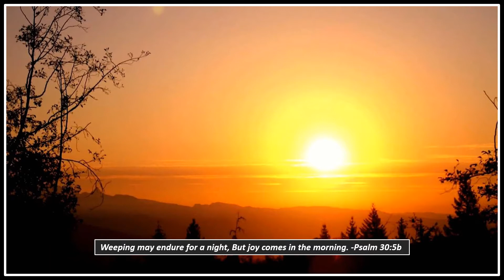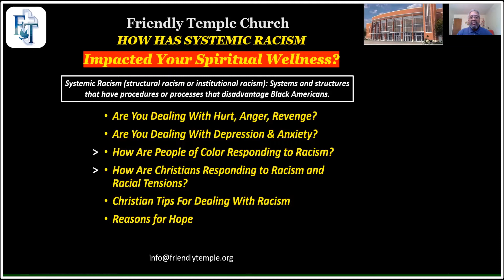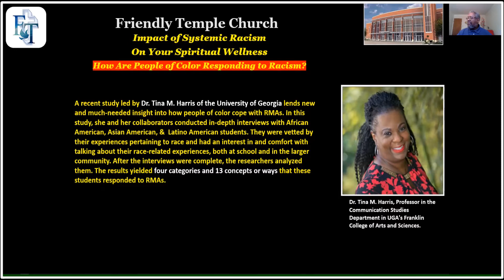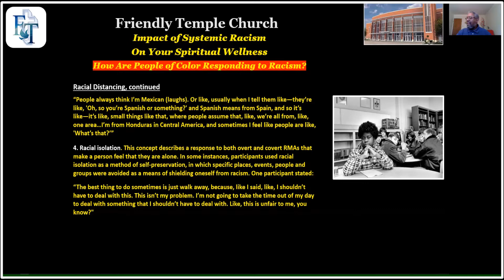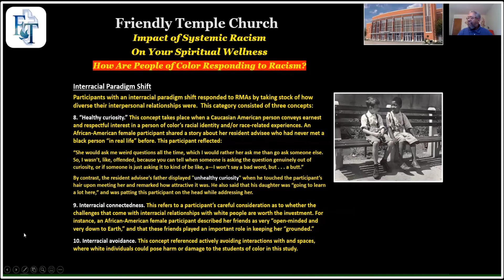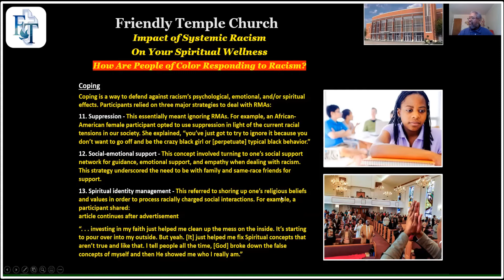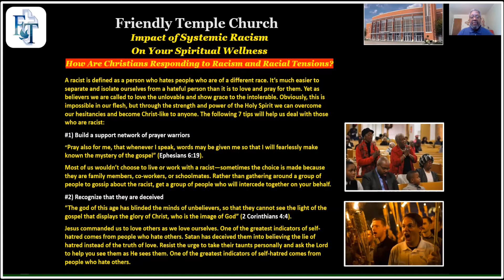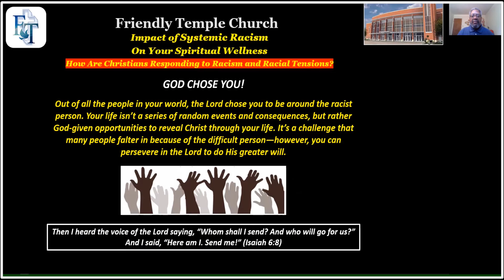Ask Dr. John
Here's the latest on our series Ask Dr. John, session 12. We continue the new topic discussion, "How Has Systemic Racism Impacted Your Spiritual Wellness?"

Friendly Temple Church
5515 Dr. Martin Luther King Drive
Saint Louis, Missouri 63112